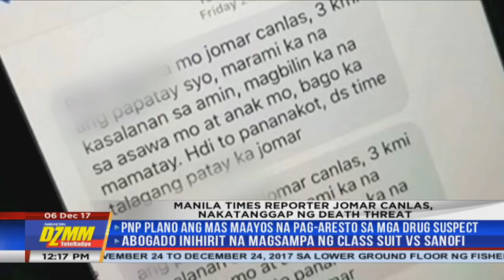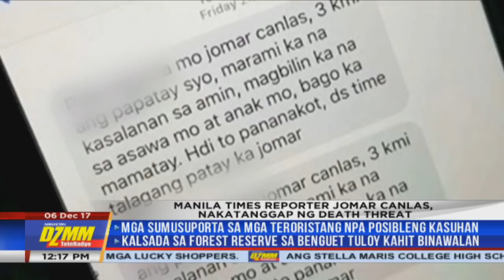Journo who testified in Sereno impeach hearing gets death threat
Manila Times reporter Jomar Canlas sought police protection from death threats on Wednesday, about a week after he testified in the House justice panel hearing on the impeachment against Chief Justice Maria Lourdes Sereno.